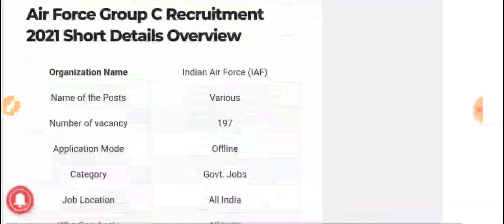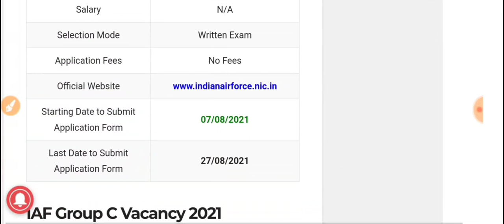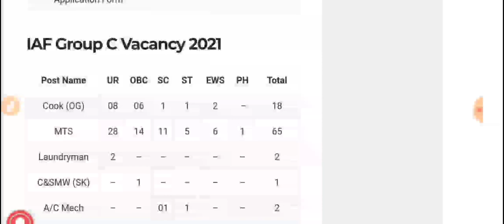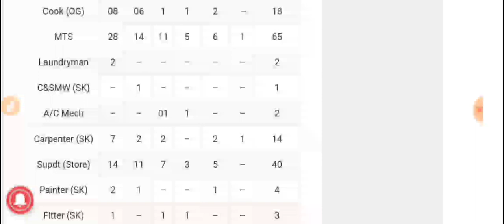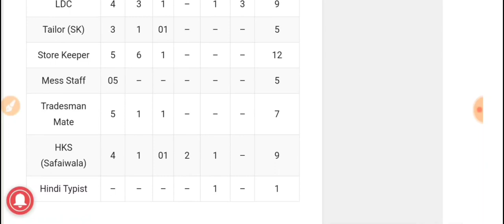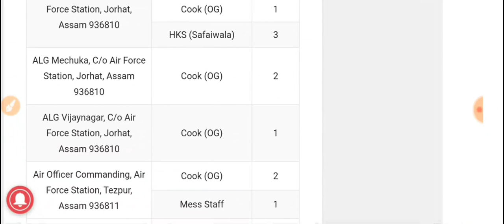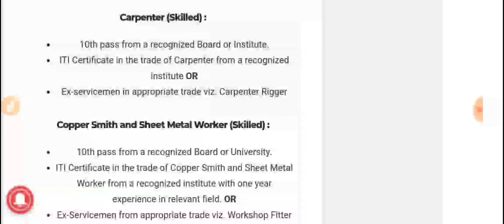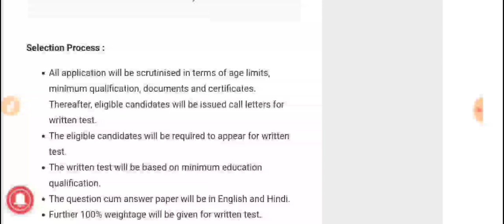Airforce Group C 2021|| airforce group chat vacancy 2021|| AIRFORCE GROUP C NOTIFICATION 2021|| IAF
airforce_group_c_job_2021_airforce_group c_2021_gktipsforexam

2021 airforce group c
Offline Airforce form
Offline Airforce group C form 2021
Airforce group c Notification
AIRFORCE GROUP C NOTIFICATION 2021
2021 AIRFORCE GROUP C FORM
2021 airforce group c notification
Airforce group C offline form
Airforce group C job 2021
Airforce group C all details
Airforce job 2021
2021 Airforce group c
Airforce group c rally
Airforce Group C 2021 August
Airforce Group C 2021 Offline form

Indian Airforce Force IAF Are Invited Offline Application Form For Various Post Recruitment 2021 (Airforce Group C Offline Form).

Interested Candidate Completed All Eligibility Criteria And Apply Offline Application Form. Before You Apply Offline Recruitment Read Full Notification. Airforce Group C Offline Form

Indian Air Force has Inviting Offline Application Form for the Recruitment of Various Group C Civilian Posts.
Those Candidates are interested in the Following Recruitment of Air Force Group C Recruitment 2021 & complete the Required Eligibility Criteria Can read the Full Notification and Apply Offline for Air Force Vacancy.

follow💗 me

INSTAGRAM : GK TIPS FOR EXAM

THANKU.